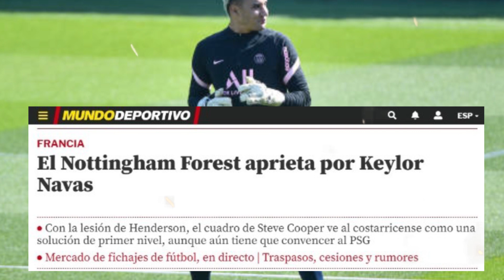🚨ATENCIÓN: PSG LE PONE PRECIO A KEYLOR NAVAS Y EQUIPO DE LA PREMIER LEAGUE LOS PAGARÁ😱